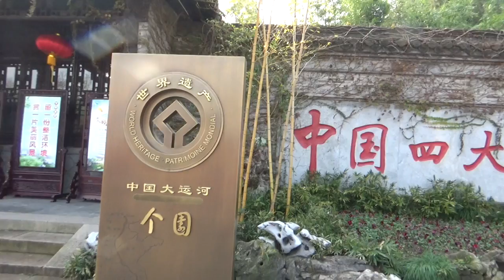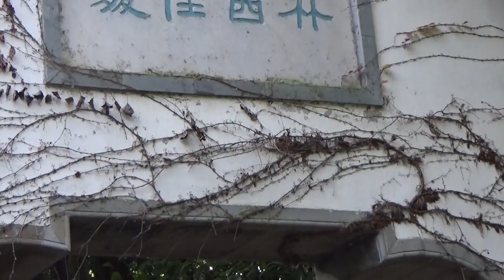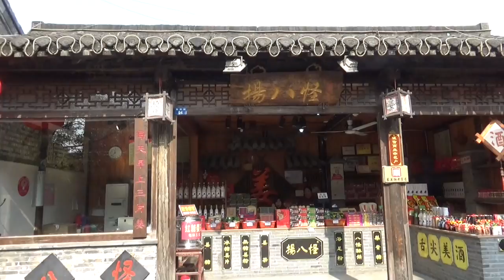扬州个园与东关街